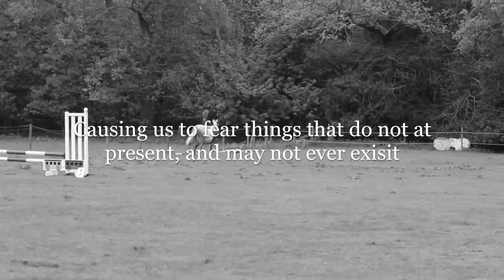Fear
*Don't own the audio*
Sorry for not uploading for a while, Felon had filled feet so given him some time off. He's back in work now and we're walking and trotting. Got a dressage test in just over a week so expect another upload around then